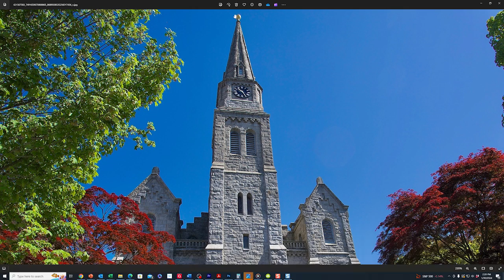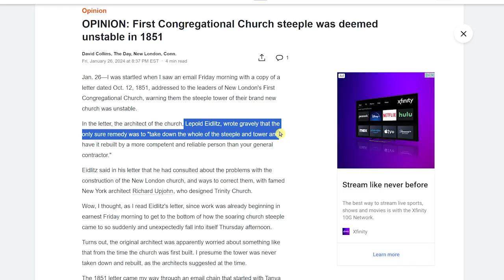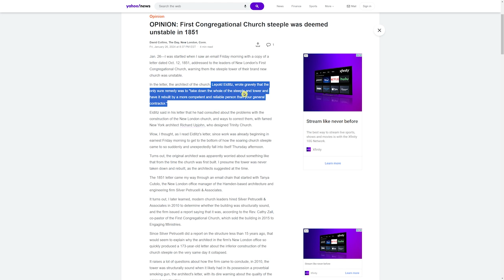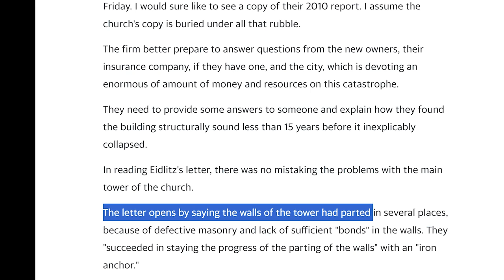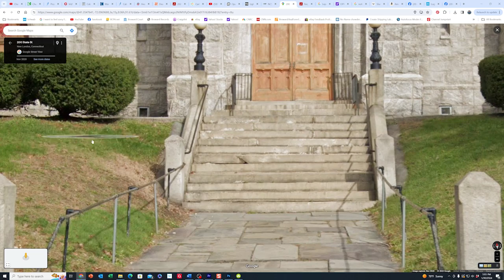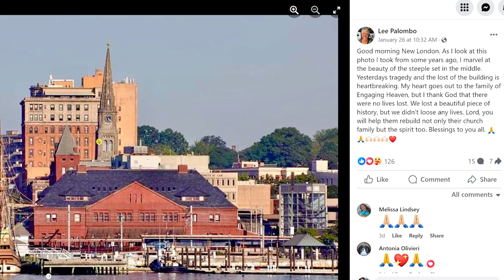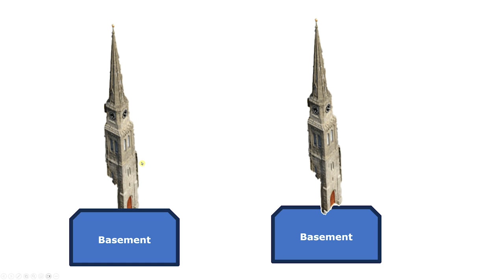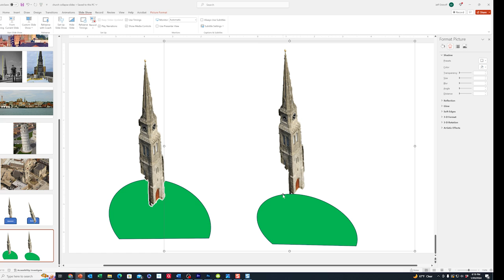What Caused Church Steeple Collapse New London, CT?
You will see an analysis of potential causes of the church steeple collapse of the First Congregational Church in downtown New London, CT, which is owned by The Engaging Heaven Church. This church was designed around 1851 by a famed architect, Leopold Eidlitz who later criticized the construction of the church steeple, which might shed light on reasons for this church steeple to collapse into the building.
This video discussed all current evidence to sort through what could have caused this church collapse.

00:00 Introduction To Church Collapse in New London, CT
00:48 Analyzing Security Camera Video of Church Steeple Collapse
03:12 Drone video flyover of the collapsed church and steeple
04:29 Analyzing the aftermath of the church collapse for clues to cause
06:22 Animated Simulation of church steeple collapsing
07:19 Church collapse debris shows gold ball from the church steeple spire
09:00 Church steeple condemned from day one in 1851
10:36 An Engineering firm report in 2010 stated structure was safe
11:51 Clues from Google Maps views of the church for pre-existing cracks or damage
14:00 Was the church steeple leaning? Photo analysis
16:01 3 possible root causes for the church steeple collapse